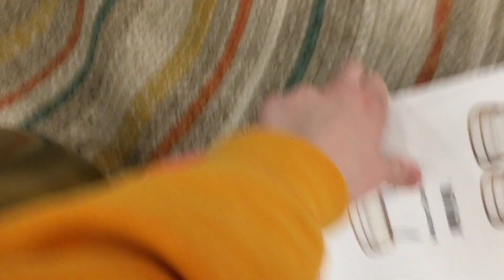target run | a vlog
ayy what’s good my homeskiddalyslices! im doin my best to stay committed to my channel & get good grades in school so bare w me aight.